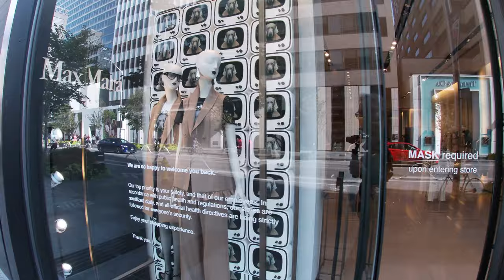Bloor St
My walk along Bloor St from Bathurst to Broadview on Sept 6th. Sites include the Royal Ontario Museum (ROM), Bata Shoe Museum, Honest Eds, Lee's Palace and a walk over the Bloor Viaduct.